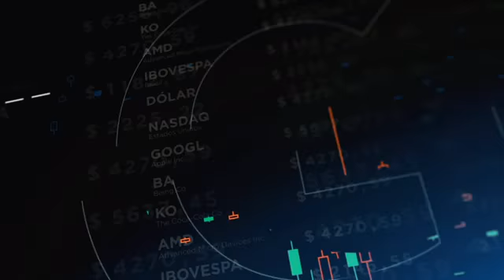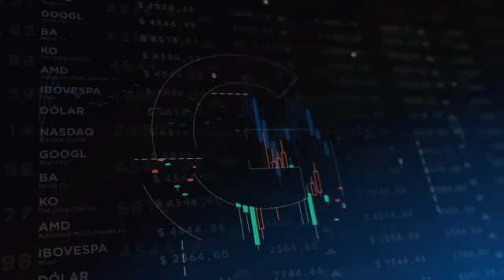C - Alexandre Delgado - 3 SEG Seguros